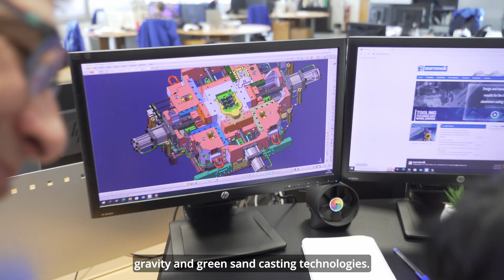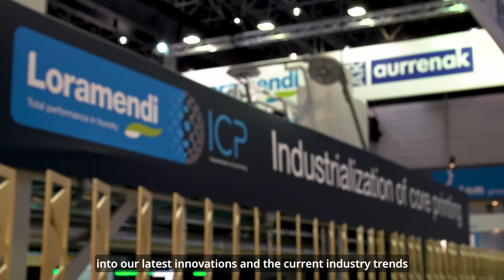LORAMENDI & AURRENAK - GIFA 2023 INVITATION